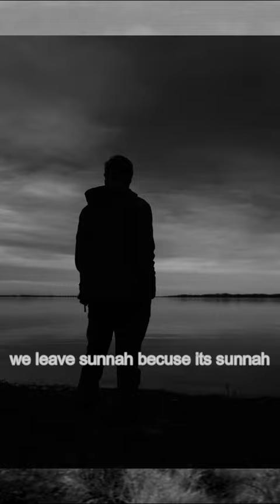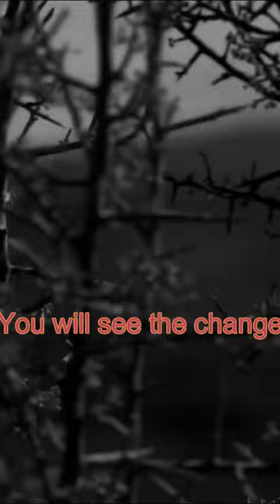Hold Sunnah Its will the greatest guidance you will ever need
as a muslim we should always live according to sunnah its the grastest guidance we  will ever need. In every aspect of live there is always sunnah for you